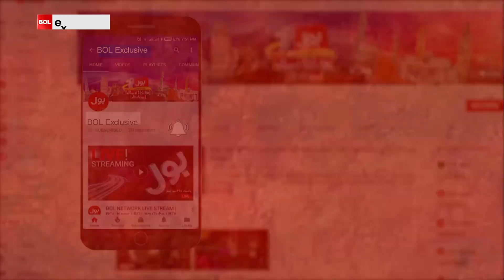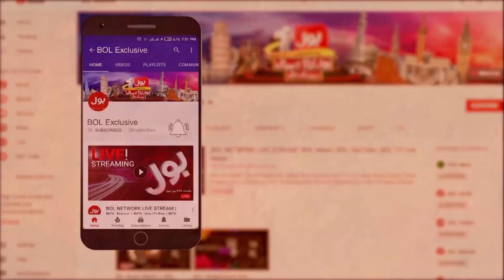Wazir E Azam Ka Relief Package Kis k Lye? | Sobia Qutub | BOL Exclusive